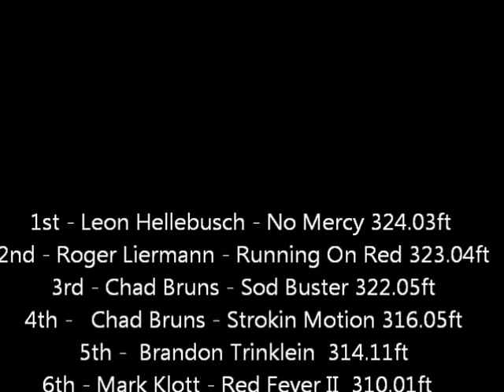3013 Mexico Young Farmers Truck and Tractor Pull xcaliber 4 1 tractors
X-calibers 4.1 limited pro class at Mexico MO June 8th 2013